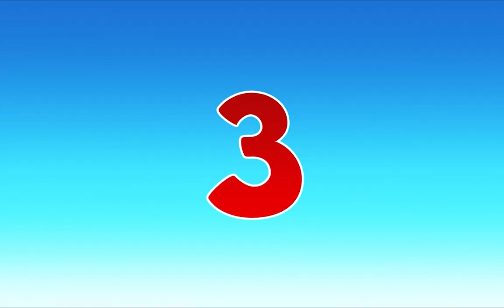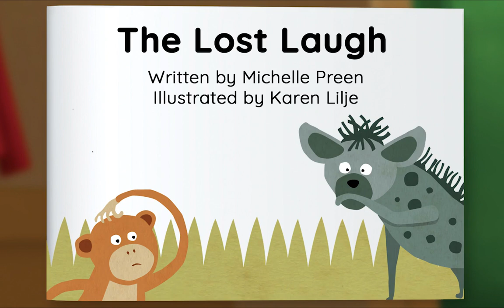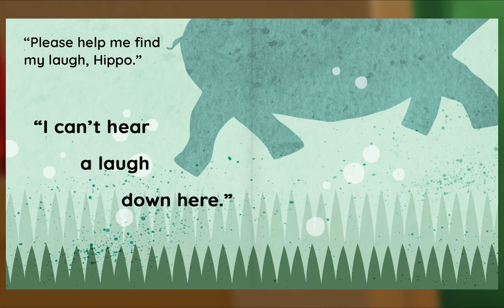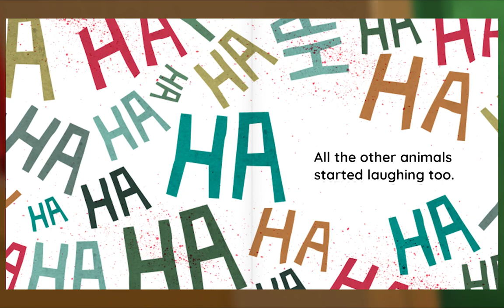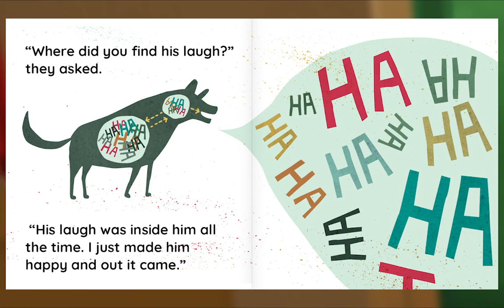Preschool Video Animal Island Learning Adventure (AILA) | Letters, Songs, Story Books